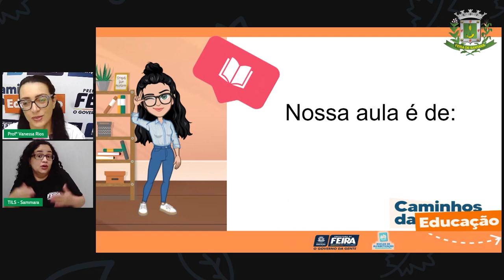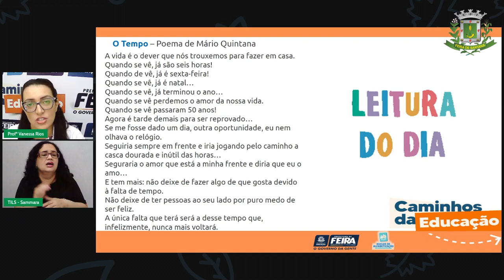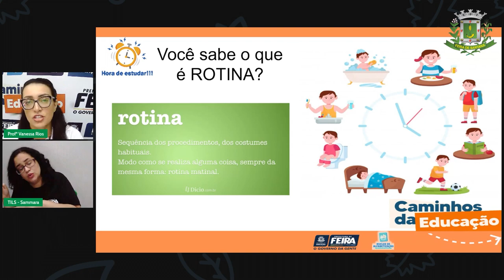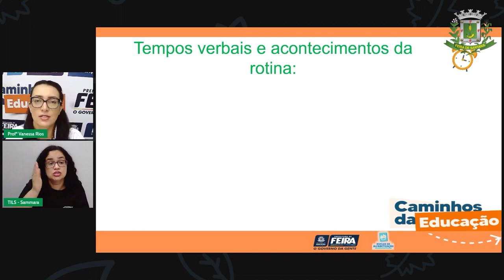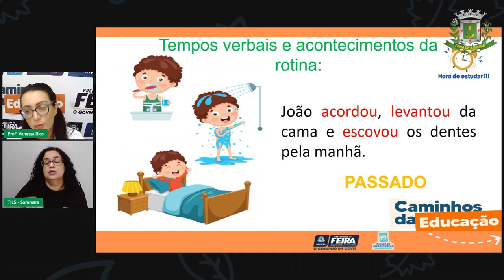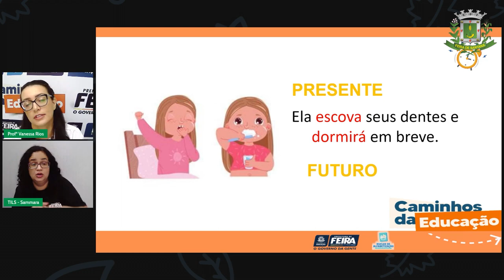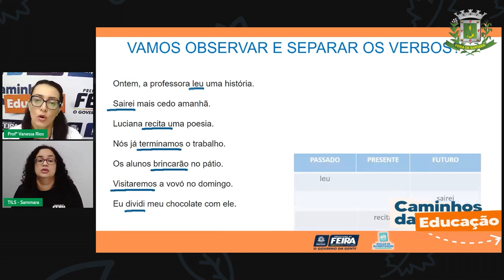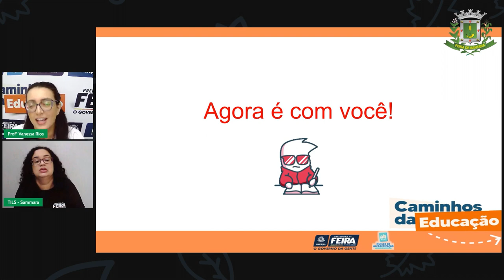Aula 53 5ºANO Profª Vanessa Rios Linguagens Tempos Verbais Parte 1